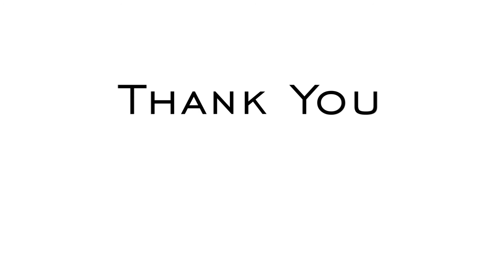How to create a TIGER earstuds .